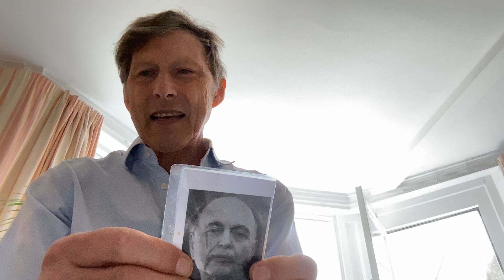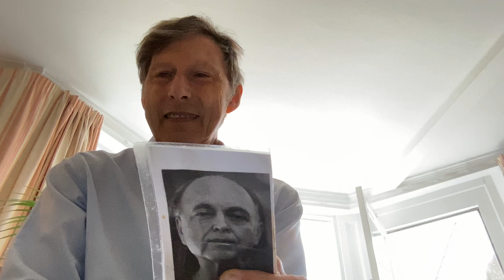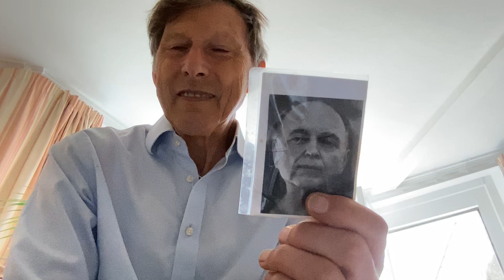4 August 2024